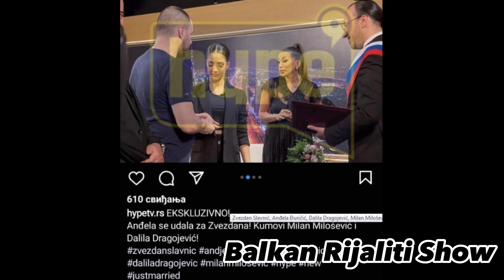UHV*TILI SE U KOLO PA ZAIGRALI! Nakon vencanja Anđela i Zvezdan sa najbližima proslavili uz trubace